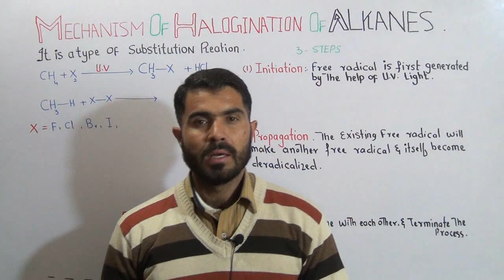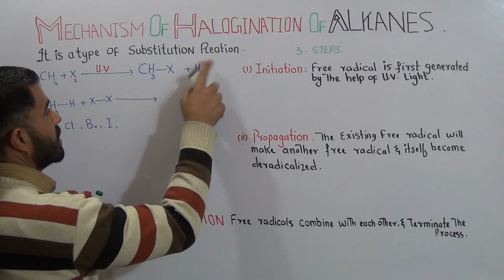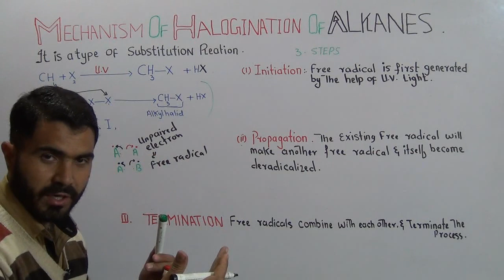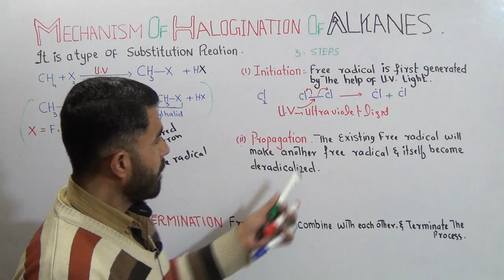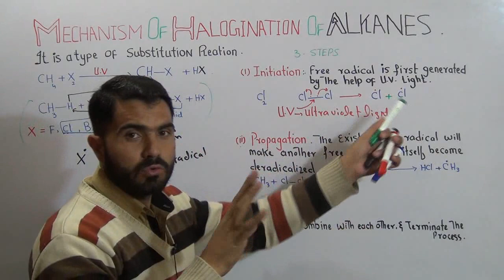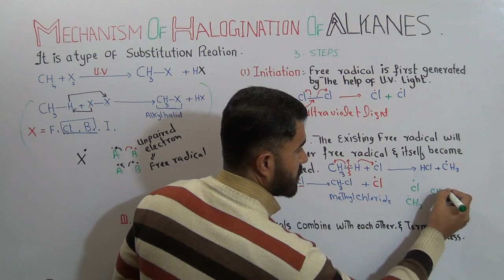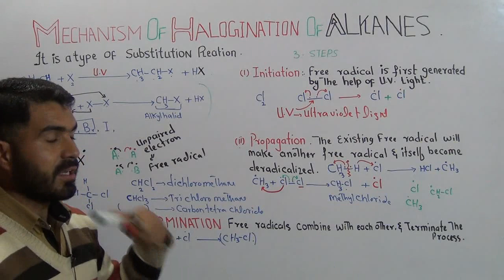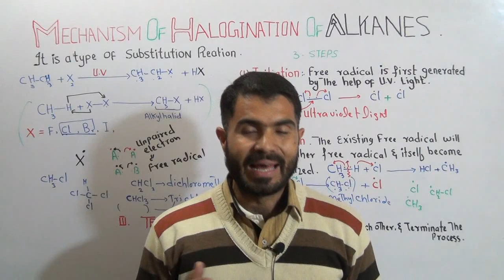L-13 Halogination of Alkanes Mechanism by Free radical mechanism In an EASY way,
This is Dr Hadi Gold medalist  and Mphill Lecturer Pharmacy Department University of Balochistan Quetta Pakistan
About This Video
In this Video lecture You will learn Basic concept of alogination of Alkanes Mechanism by Free radical mechanism, Initiation ,Propagation ,Termination

More videos Chapters and Playlists Second Year biology